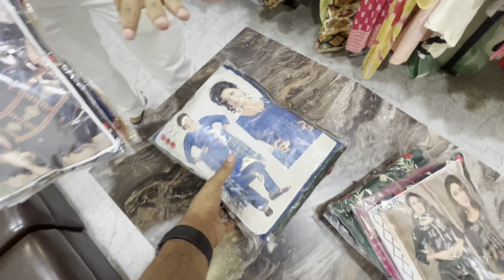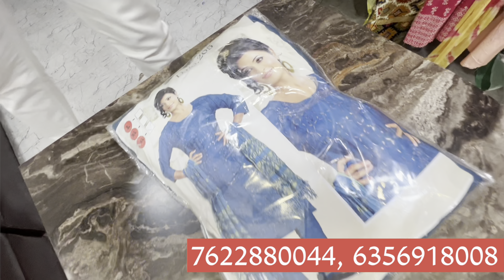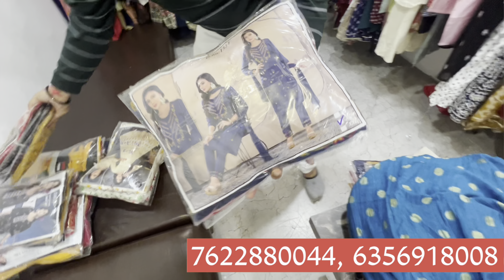मार्केट मे सबसे कम रेट / Cash On Delivery , Cheapest Kurti , Plazo / Cotton Kurti , Riyon Kurti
MK Fashion Hub
( Shop No. 501 To 514, Cellar, A-One Market, Nr. Rudra Market, Opp. Railway Station, Kalupur, Ahmedabad-380001, Gujarat, India. )